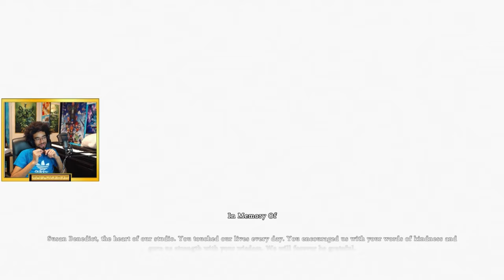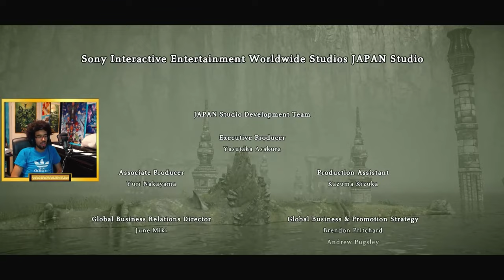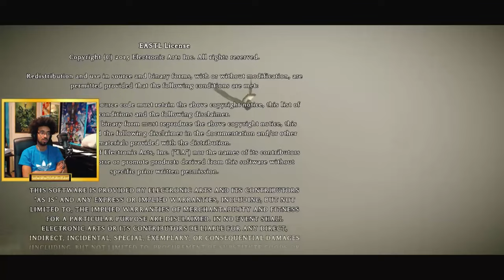The Final Colossus | Shadow of the Colossus Part 3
This is a re-upload of a Twitch VOD, to catch live and new content head to Twitch.tv/GoldKarat, check out the schedule and join in live playthroughs!

Shadow of the Colossus is an incredible game! Originally created for PS2, here is the PS4 remaster! This was originally played way back in 2018, I hope you enjoy!

►🎮 @GoldKarat Main YouTube Channel | For highlights, VLOGs, reviews, reactions and more edited content!
⏩ Timestamps, click to skip ahead!
00:00:00 The 14th Colossus
00:09:20 Heading to the 15th Colossus
00:21:21 The 15th Colossus
00:50:00 Heading to the Final Colossus
01:03:59 The Final Colossus
01:20:10 Defeating the final Colossus
01:20:46 Unexpected visitors
01:23:31 DRAMA!
01:28:46 PLOT TWIST!
01:36:34 Roll credits
01:45:58 The End